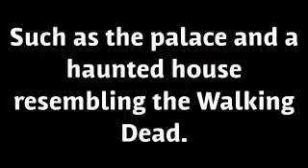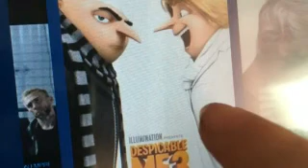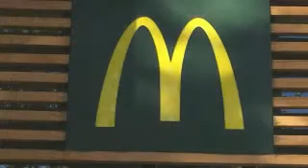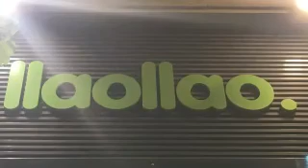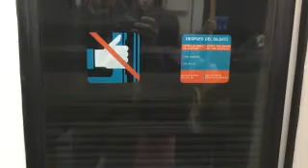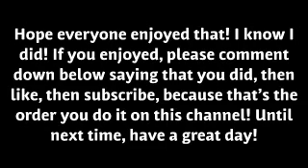Mi viaje a España (My trip to Spain!)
Hope everyone enjoyed! Sorry for not uploading, and making you wait, but let me know if the wait was worth it. I did all of it for you! With that out of the way, have a great day!